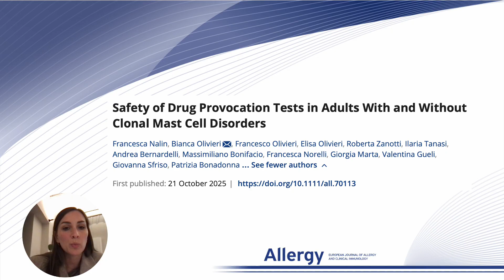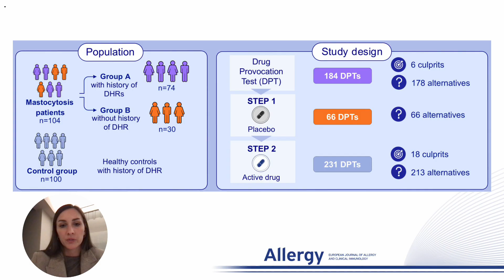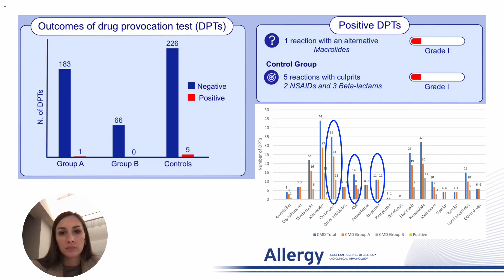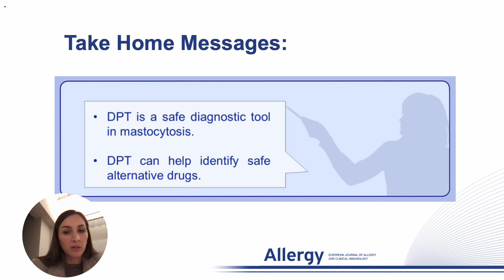Safety of Drug Provocation Tests in Adults With and Without Clonal Mast Cell Disorders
Francesca Nalin from the University of Verona, Italy, presents their research findings published in Allergy:

F. Nalin, B. Olivieri, F. Olivieri, et al., “ Safety of Drug Provocation Tests in Adults With and Without Clonal Mast Cell Disorders,” Allergy (2025),